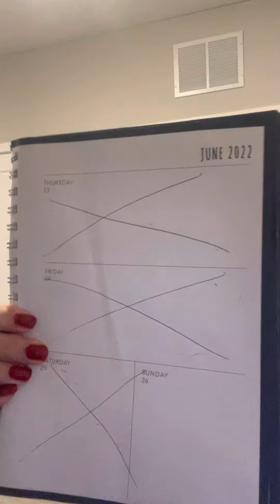26 June 2022: Lecture about the 6 January 2021 fifth hearing on 23 June 2022